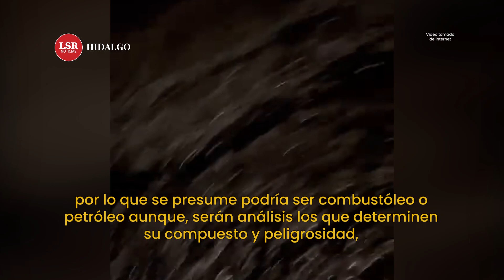Derrame de químicos cierra una carretera en Hidalgo y pone en alarma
🚨 El líquido es viscoso y de color negro, por lo que se presume podría ser combustóleo o petróleo, pero serán análisis los que determinen su compuesto y peligrosidad.